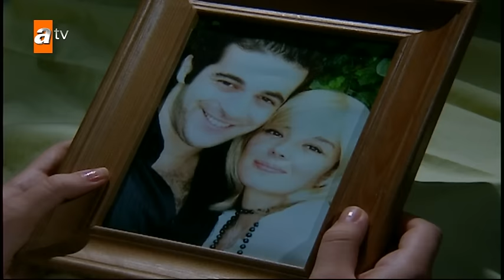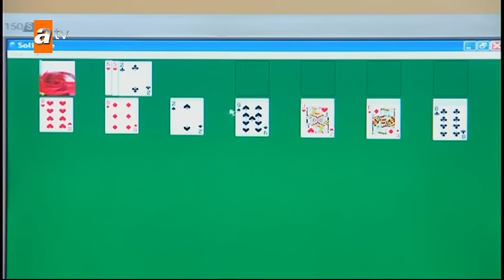Selena 1. Bölüm - atv